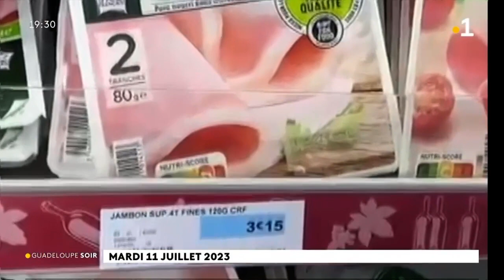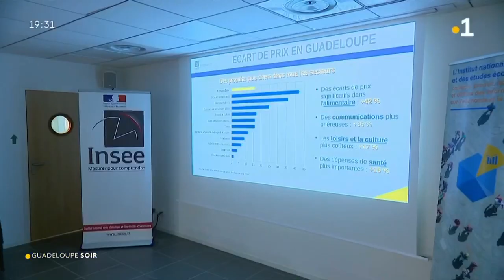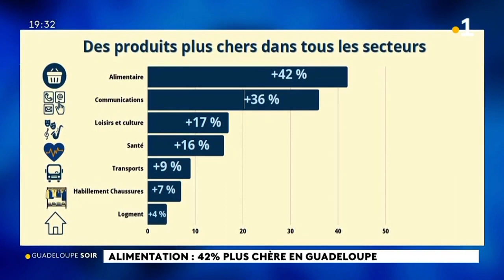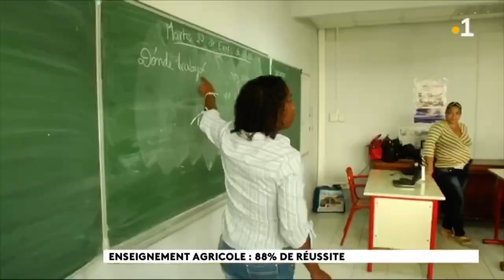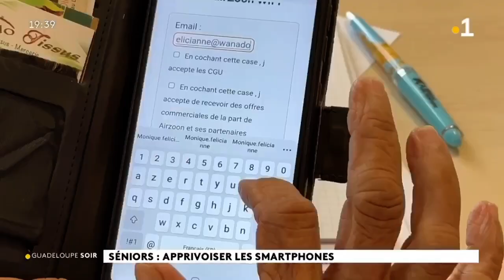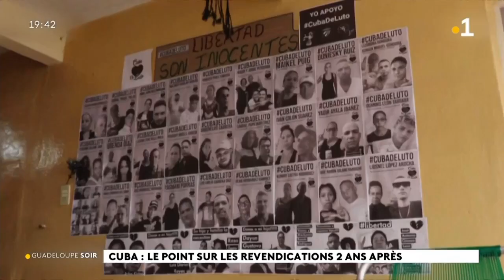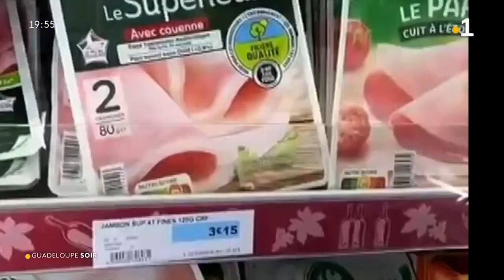2023/07/11 Jt 19h30 🟡 Kaloukaéra Koussalaoua Kaaroucaéra Kayooli Kikali Aïchi Ouallichi Guadeloupe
2023/07/11 Jt 19h30 🟡 Journal Information Îles Kaloukaéra Koussalaoua Kaaroucaéra Kayooli Kikali/ Oualéiri Aïchi/ Aulinagan Ouallichi Guadeloupe La1ère RFO Mardi 11 Juillet 2023 Radio Outre-Mer France Télévision RePlay
🕊Les Saintes: Caàroucaéra/ Kaaroucaéra (Îles aux Perroquets🦜),